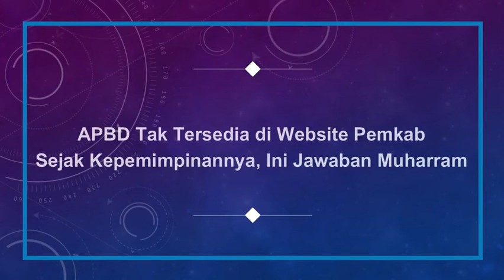APBD Tak Tersedia di Website Pemkab Sejak Kepemimpinannya, Ini Jawaban Muharram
BerauNewsTV (bnewsTV) - Senin (09/12/2019)